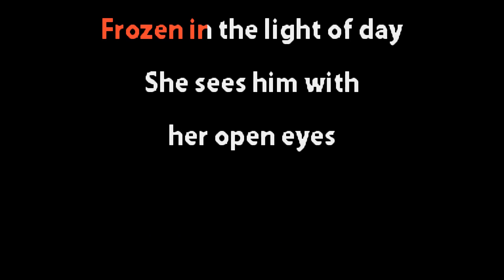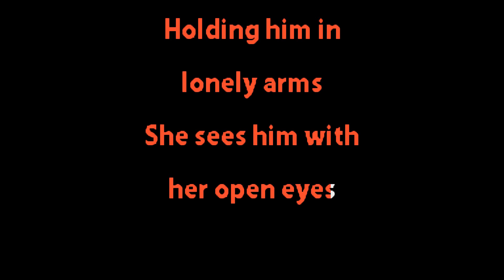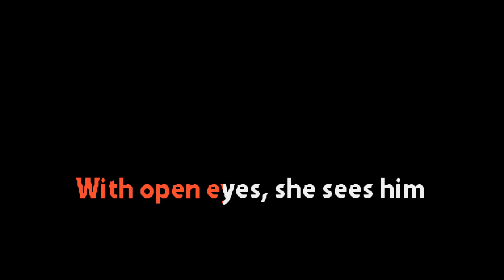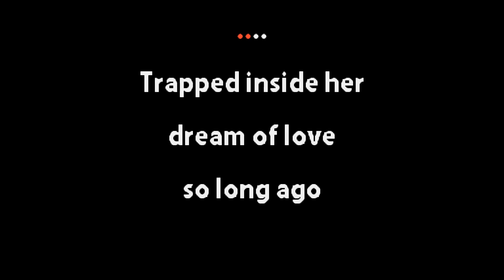Miranda Sex Garden - Open Eyes - Karaoke